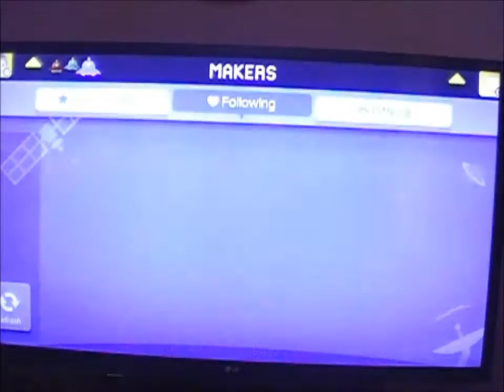Random Fridays 2 : WHY PANGA WHY!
Hello guys, today I am playing Super Mario Maker for the Wii U. I am playing levels by a creator called Panga, but I don't do too well.